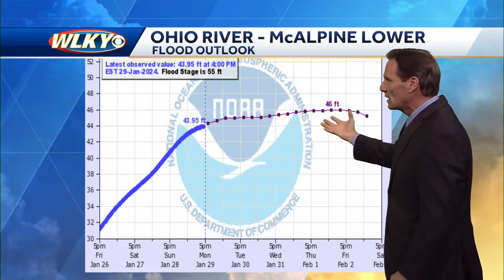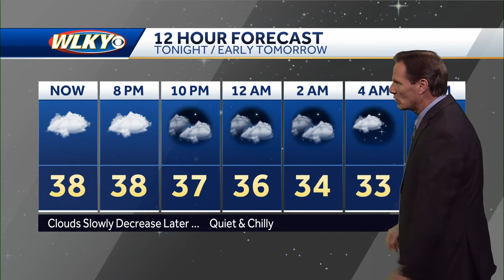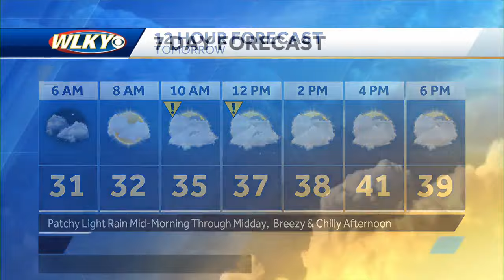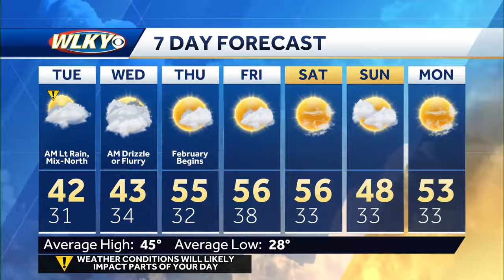Few showers expected tomorrow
Chief meteorologist Jay Cardosi talks about another chance for a few showers tomorrow but also brighter and warmer weather as we move into February.